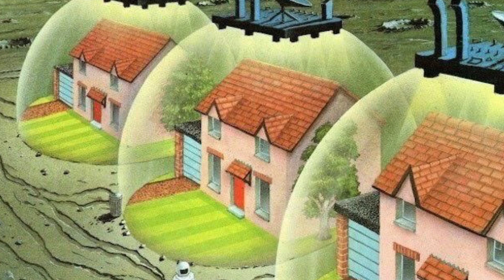Distant Dwellings:sci fi art montage #47